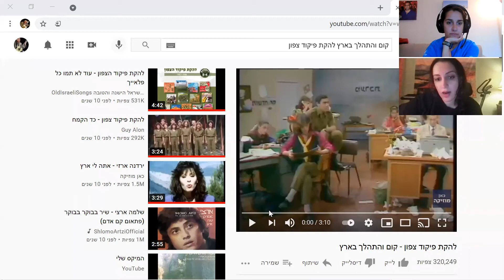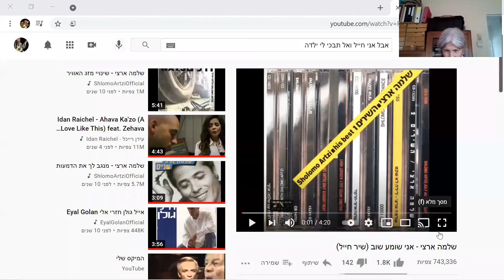Hebrew Speaking Project - Advanced Room - August 5th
You are learning Hebrew. (Yeey!) Reading is fun, Duolingo is great, but you need to practice what you've learnt, right? Where can one practice speaking Hebrew?

For that - the Hebrew Practice Project was created!
It's a free weekly event, anyone can jump right in, without any preparation - join in and practice speaking Hebrew - on any level!

We meet in Zoom on Mondays, 6pm Israel time, say hello to each other and split into three groups according to the levels - beginner, intermediate and advanced. Each chat room has a speaking facilitator to guide the conversation, play language game, read something together - different things, whatever the teacher decides to do! :) It's not a course, so there is no continuity between meetings, it's all about having fun using your Hebrew!